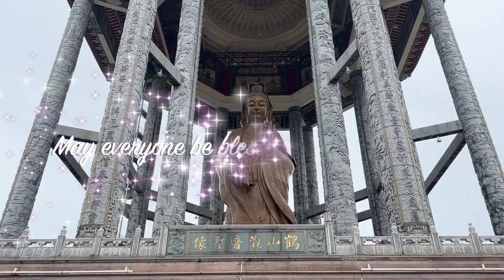Weekend trip to Penang!!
This trip was a breath of fresh air for all of us..
Since the start of the 2020 pandemic, we were all stuck, working from home, moping around, waiting for the next adventure!

Since my dad got his new X70, we planned a trip up to Penang Island to have a change of scenery and also, of course, to "mencekik"!!!

Hope that everyone is well, and enjoy this noob video!